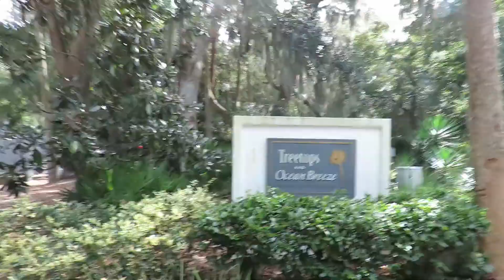Freedom the Parrot, Hanging Vines, Big Tree & Yucca Plant at Treetops! Hilton Head Island, SC